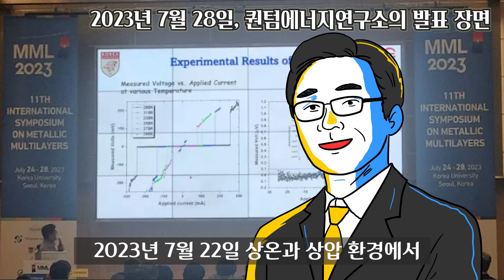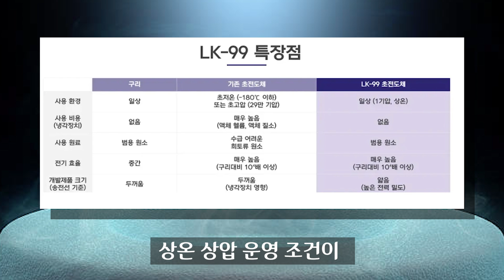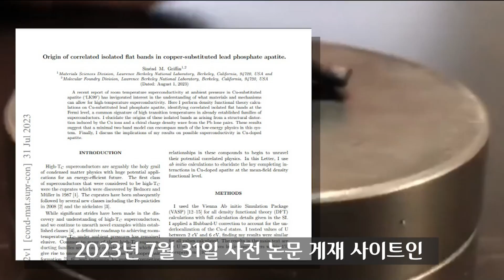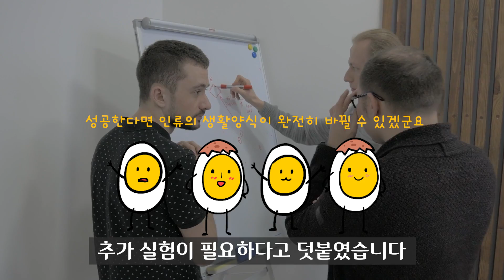인류 역사상 최대의 발명이자 게임 체인저 LK-99ㅣ상온 초전도체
LK-99